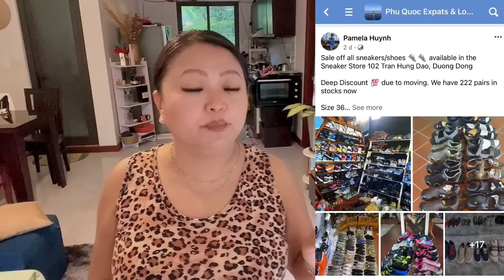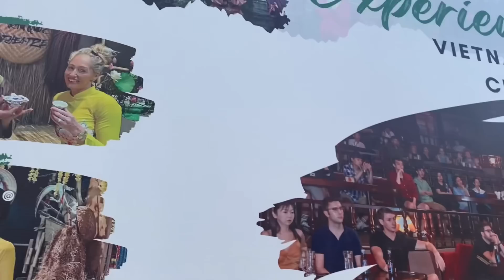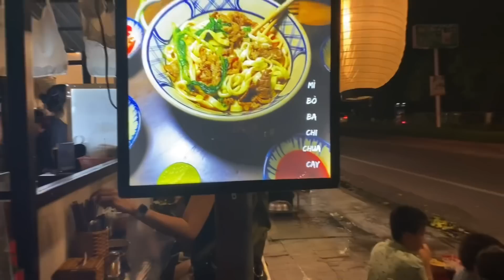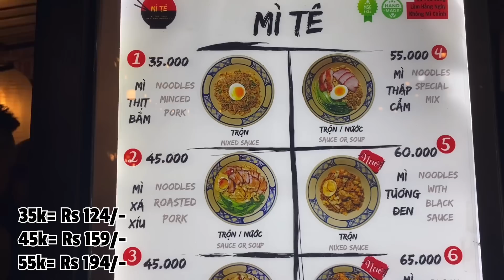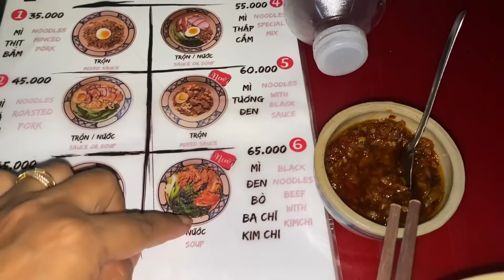Pheikhawk sale va en ang u. Evening walk pahin, noodles dawr thar tlawh kual bawk ila